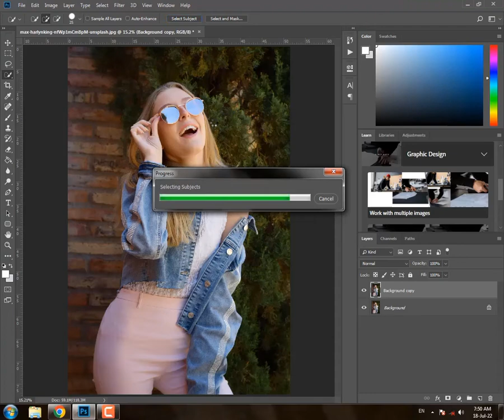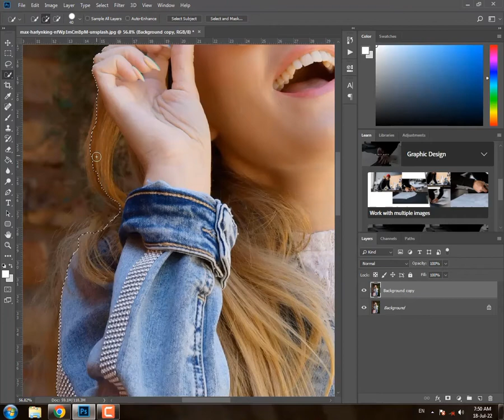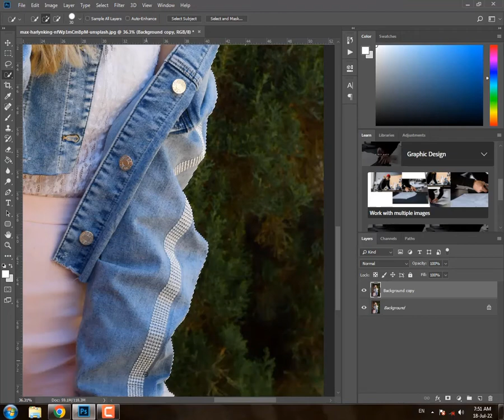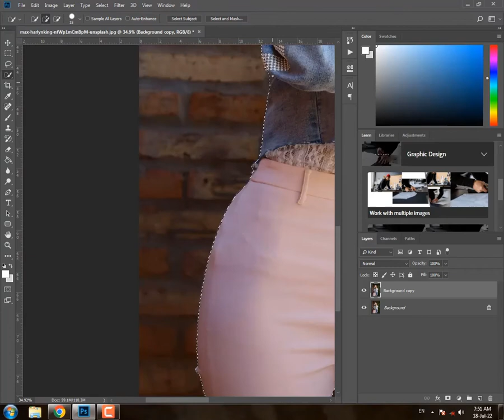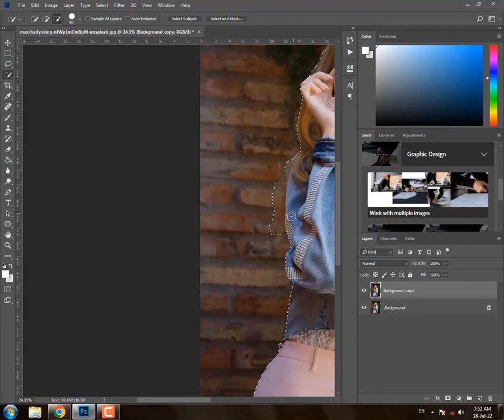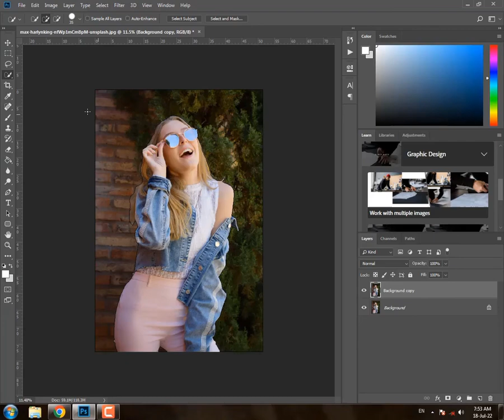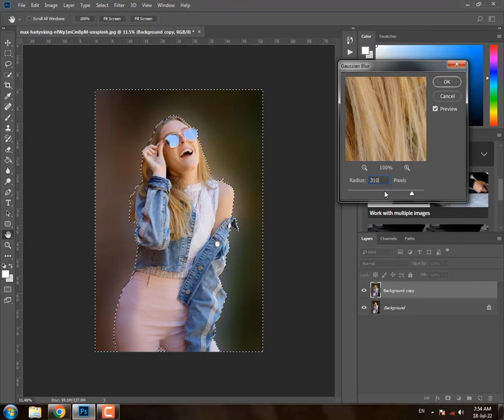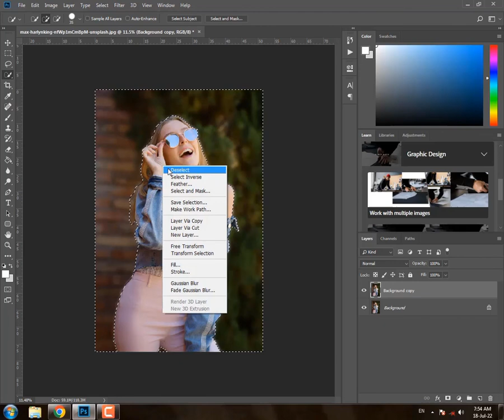How to Blur Background - Photoshop Tutorial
In this tutorial, you will learn how to blur background in photoshop, this tutorial we learn step by step how to blur background in adobe photoshop easily.

Software used:
Adobe Photoshop
Camtasia Studio